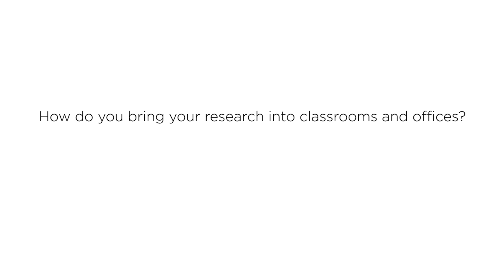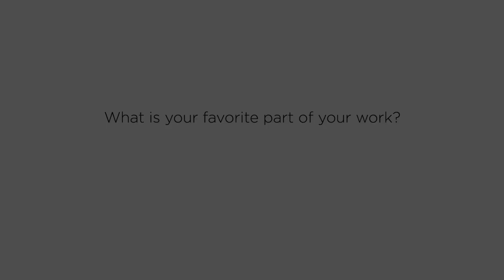Dr. Dieter Breithecker Introduction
Dr. Dieter Breithecker is a Health and Kinetics Scientist, and the President of the Federal Institute on the Development of Posture and Movement in Germany. His focus is on physical activity and the impact it has on physical and mental health, especially as it pertains to students in schools and for those working in offices. As an international expert he has presented all over Europe, Asia, Indonesia, North and South America, Australia, and Arabia.